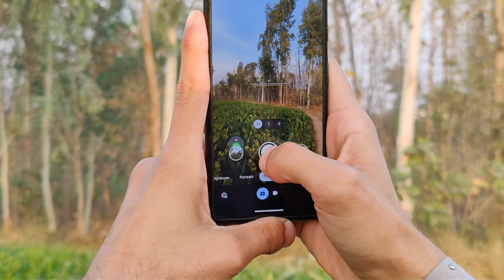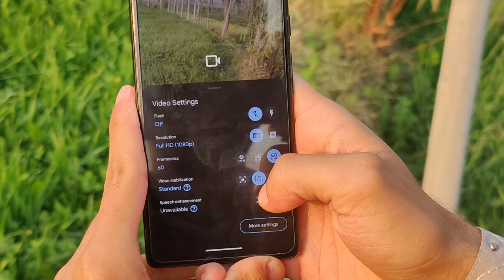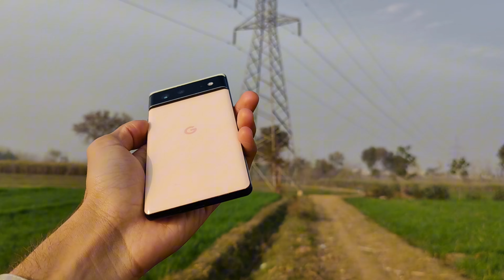Google Pixel 6 Camera Test | pixel 6 camera test in 2024 🤔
Google pixel pixel 6 camera test pixel camera test google mobiles camera test